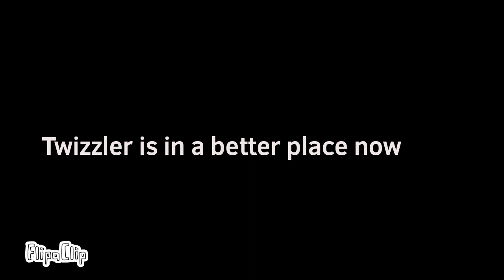For Roxy the husky